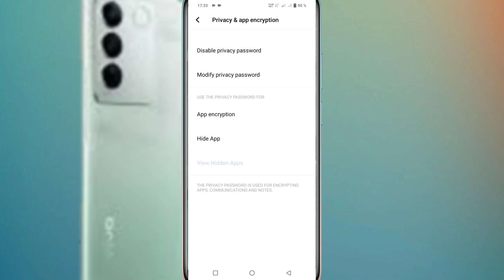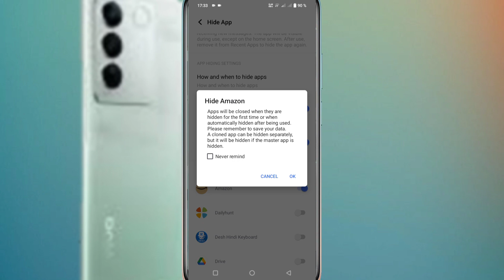How To Hide Apps In Vivo S17|Vivo S17 me Hide Apps hide kaise kare/apps hide kaise dekhe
vivo me hide apps kaise dekhe
vivo S17 me hidden apps kaise dekhe
hidden app ko kaise dekhe
hidden app ko wapas kaise laye
how to view hidden apps in vivo
how to find android hidden apps
hide apps ko kaise dekhe
hidden apps ko kaise dekhe
how to find hidden apps on vivo
how to find hidden app in vivo
l
how to find hidden apps
how to find hidden apps on your phone
how to find hidden spy apps on android